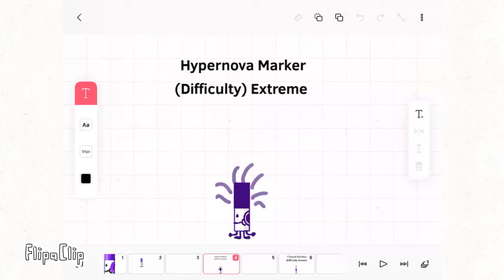Marker Ideas :Pt 1: